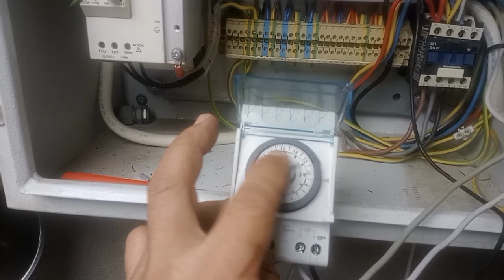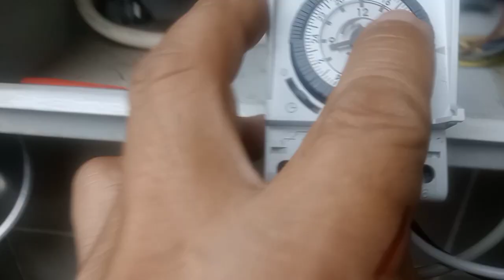Fixing of timer for kitchen hood exhaust fan